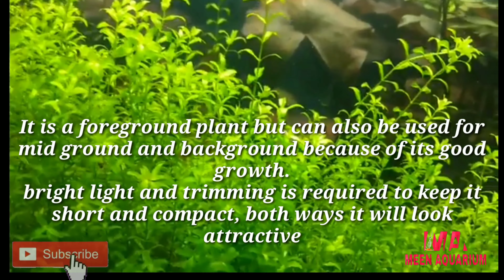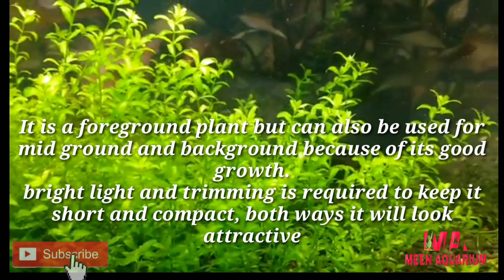Aquarium Plant Guide| Hemianthus Micranthemoides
A planted aquarium can be a great option for anyone who enjoy's the beauty of nature or if you’re just looking for a different experience. Planted aquarium no matter small or large with amazing aquascapes really brightens up a room.

Meen Aquarium, Shop No 17, Akansha commerical complex, achole road, opposite HDFC Bank, Nallasopara east, Mumbai, Maharashtra